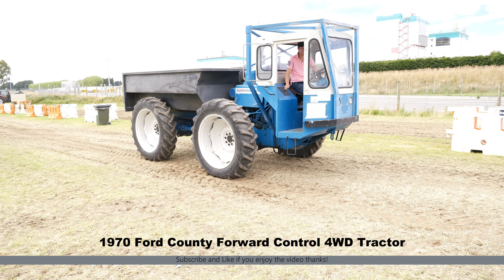1970 Ford County Forward Control 4WD Tractor Running in Edendale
1970 Ford County Forward Control 4WD Tractor Running at the 2024 Edendale Vintage Machinery Club Crank Up in Edendale, in the Southland Region of New Zealand's South Island.